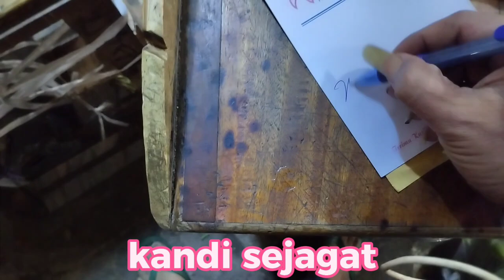harga cabe dan sayuran anjlok ,pasar induk cibitung,22 Desember 2023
kandi sejagat#harga cabe hari ini#harga sayuran hari ini#pasar induk cibitung#cabe#pare#terong#kacang#timun#oyong#kembang kol#kol#labu#brokoli#salada sosin pakcoy jagung jengkol ninjo asem bawang jamur kacang tanah#kentang#lonca#tomat#semanka#melon#salak#ubi#singkong#paya#.com#xxx#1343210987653dsaqwertyupoimnkljvvcxzsdfghjkl#kandi sejagat#today's chili price#vegetable price today#cibitung market#chilli#pare#eggplant#peanut#cucumber#oyong#cauliflower#cold#pumpkin#broccoli#salada#sosin#pakcoy#corn#jengkol#ninjo# asem#onions#mushrooms#peanuts#potatoes#lonca#tomatoes#semanka#melon#salak#yam#cassava#paya#.com#xxx#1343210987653dsaqwertyupoimnkljvvcxzsdfghjkl#